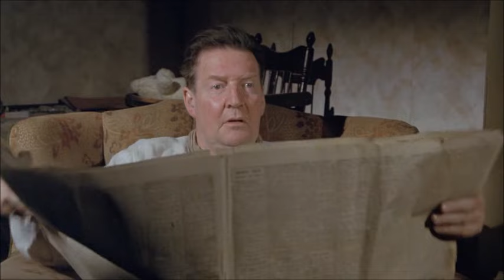My Left Foot: the coal scenes (Daniel Day-Lewis, 1989)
Their family living in poverty in Dublin, Christy Brown & his brothers execute a cunning heist of a coal truck to the dismay of their mother. The father's happy though, until he discovers what's been hidden in the fireplace - cash stashed to buy Christy a wheelchair. He later comes round to the idea.
Cathartic classic for which Daniel & Brenda Fricker (Christy's mum) won Oscars, 1989.